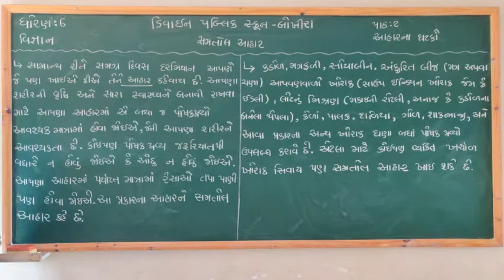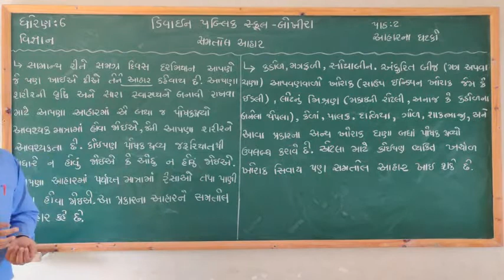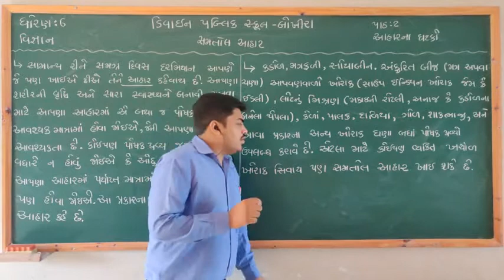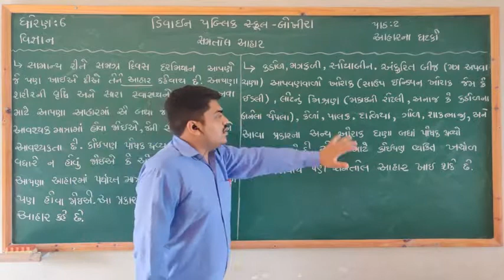Std:-6 Science Ch:-2 આહાર ના ઘટકો :-સમતોલ આહાર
Std:-6
Science
 Ch:-2
આહાર ના ઘટકો
સમતોલ આહાર